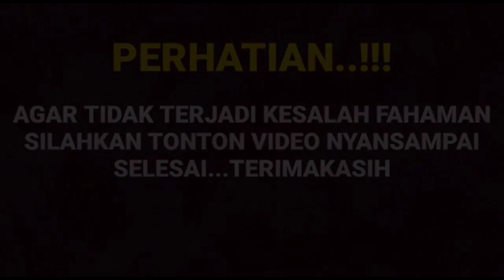Sungguh di luar dugaan,begini reaksi Arya saloka saat Bu Sari nila katakan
__SEKIAN & TERIMAKASIH___